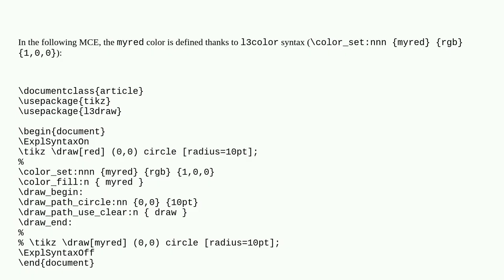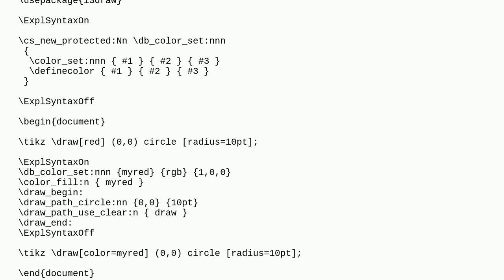Tex: l3color's colors: unusable with tikz?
l3color's colors: unusable with tikz?

A special thanks goes out to the awesome community

  expl3 tikz-pgf color